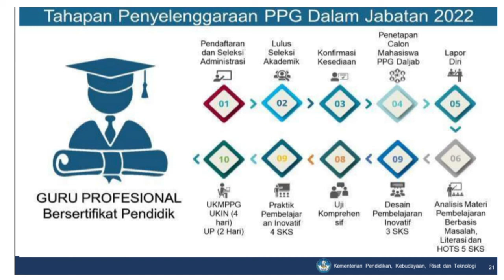INI 10 TAHAPAN PPG DALJAB 2022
INI TAHAPAN PPG DALJAB 2022